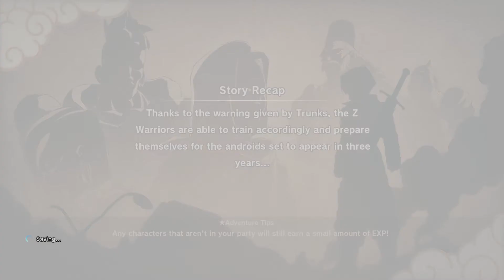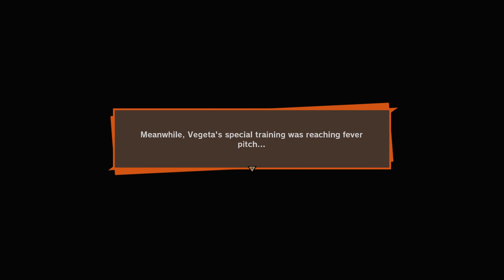Dragon Ball Z: Kakarot Walkthrough - Training for the Androids